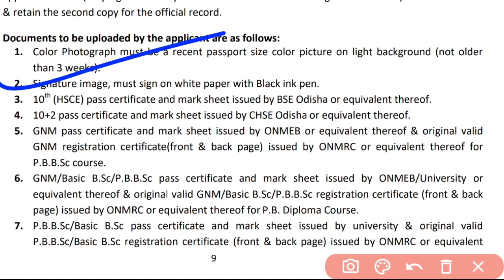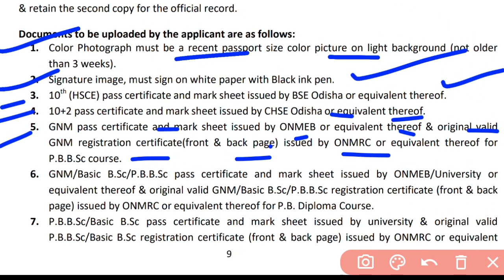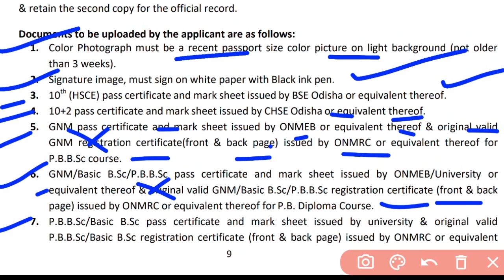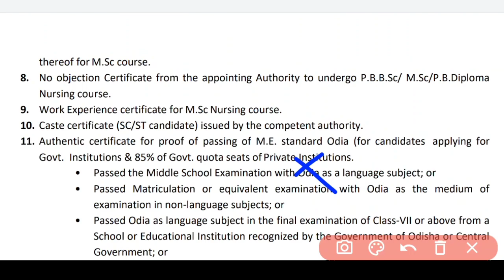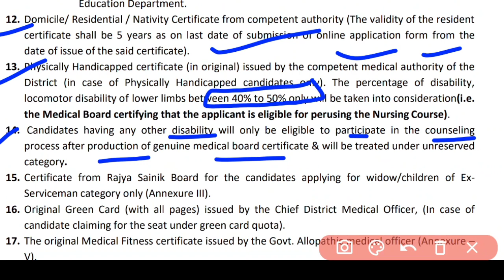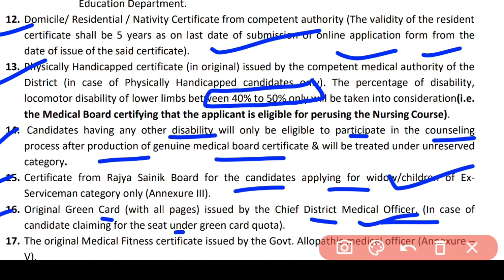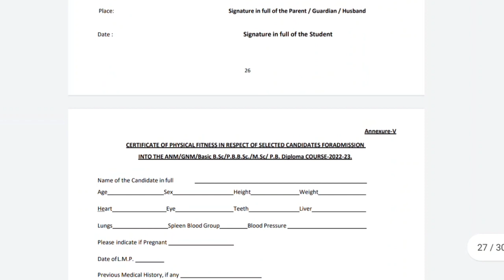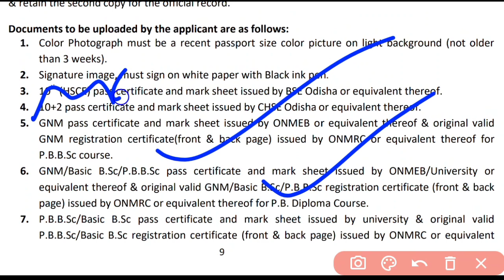NURSING ADMISSION🎯 DOCUMENTS NEEDED FOR APPLYING❗MOST IMPORTANT ❗WATCH NOW